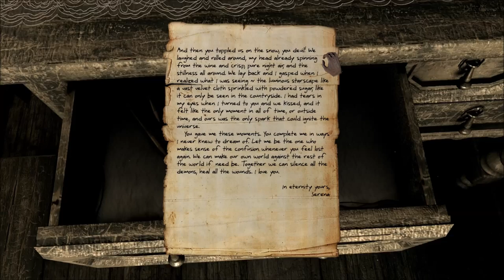Let's Play Serena |Episode 1| Sex Cabin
... full of depression.